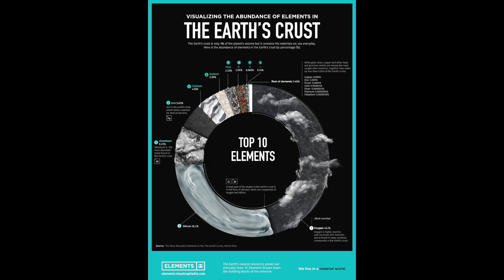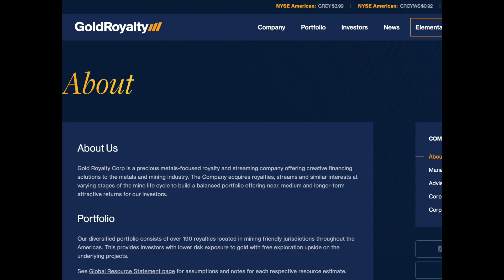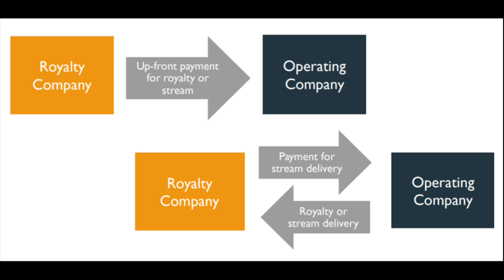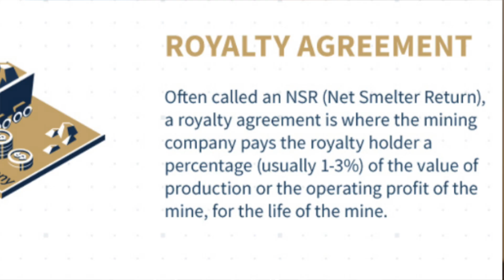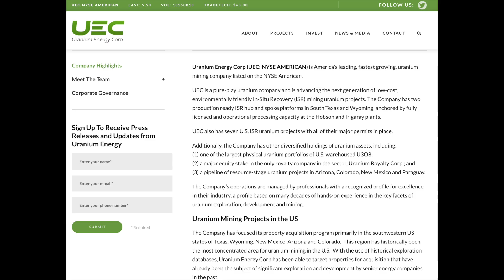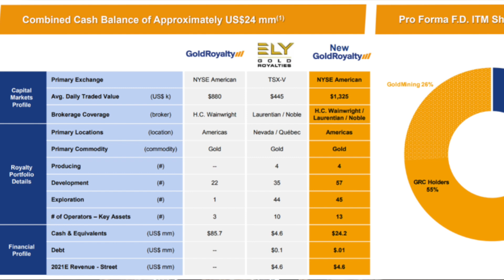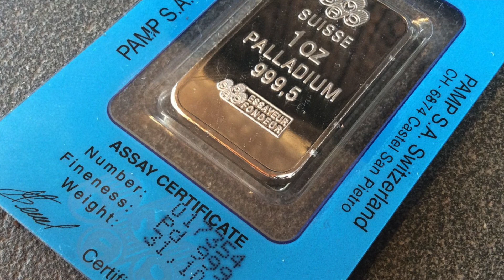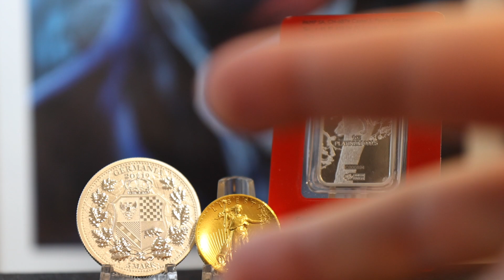How Rare Are These Metals?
This video looks at the rarity of five precious metals. Are they are rare as we thought?

00:00 Introduction
00:34 Silver
02:45 Gold
03:14 Gold Royalty Corp
09:20 Platinum
10:27 Palladium
11:30 Rhodium

Gold Royalty Corp.
NYSE: GROY

I stack silver and gold to hedge against our debt-fueled, fiat currency-based economy that I am convinced is in severe trouble. Consider stacking silver and gold yourself to help you build and preserve wealth.

Items I use:
Capsules for Silver Eagles

Capsules for Gold Eagles and Gold Buffalos

Capsules for Gold Maples and Britannias

Plastic coin flips

Clear coin display easel

Jewel lupe

Small Scale

Cotton gloves

100mm Macro lens

Topics Discussed: rare earth elements, gold, silver, platinum, palladium, rhodium, How rare is gold, how rare is silver, how rare is platinum, how rare is palladium, gold royalty corp, campbell's coins, must watch, precious metals, gold stacking, gold stacker, silver stacking, silver stack, science, geology, royalties, platinum's rarity, gold's rarity, silver's rarity, palladium's rarity, gold price today, gold mining, mining gold, rare metals, rare silver, rare gold, rare platinum, rare palladium, rare rhodium